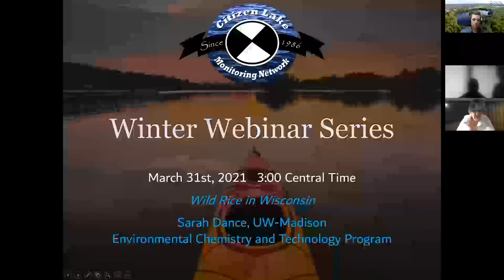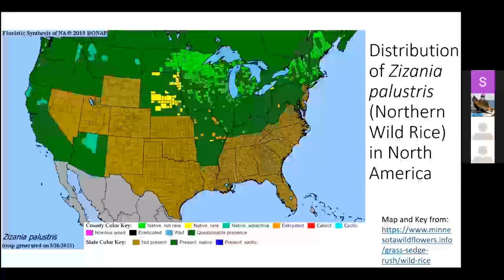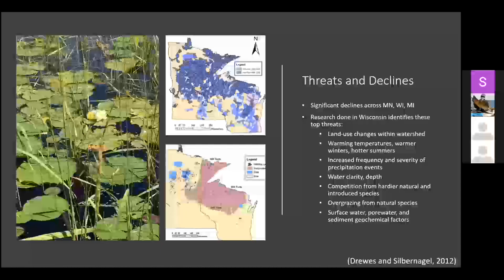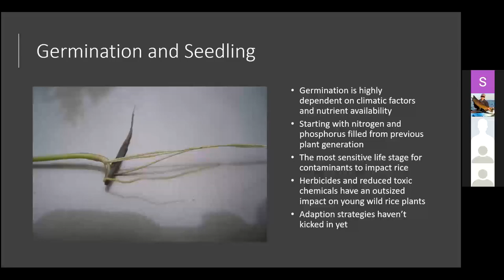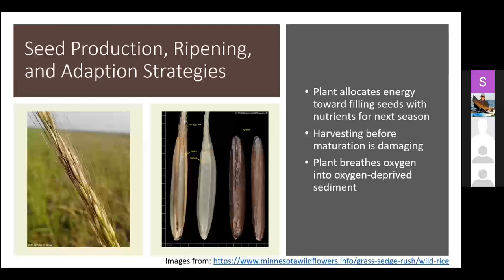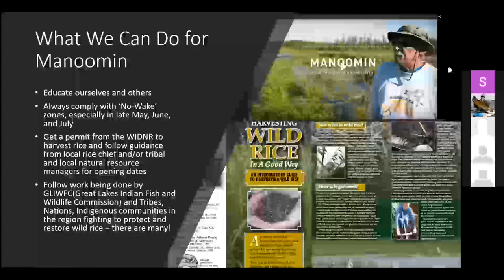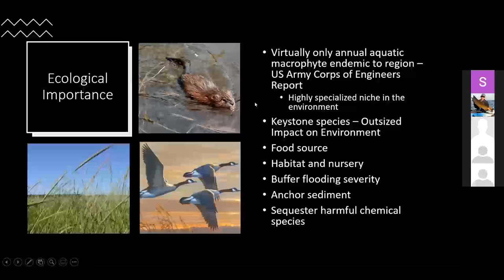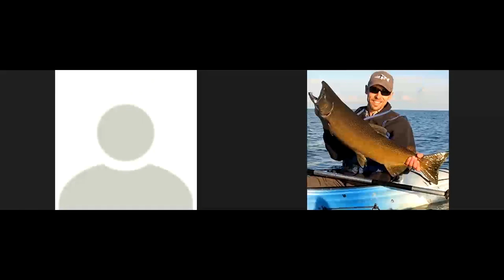Wild Rice in Wisconsin - CLMN Webinar Series, March 31st, 2021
UW-Madison graduate student Sarah Dance teaches us about the ecological and cultural importance of wild rice in Wisconsin. Webinar #6 of the 2020-21 Wisconsin Citizen Lake Monitoring Network Winter Webinar series.